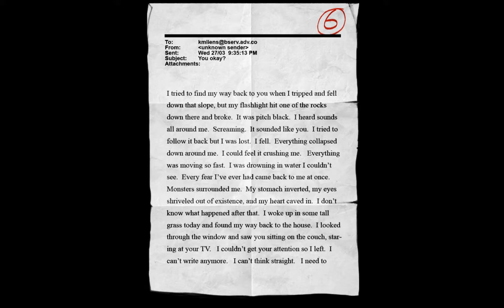Slender: The Arrival: Stuck in the mines, FIGHTING FOR ME LIFE!!!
Double upload BOIIII!!! I have no life...